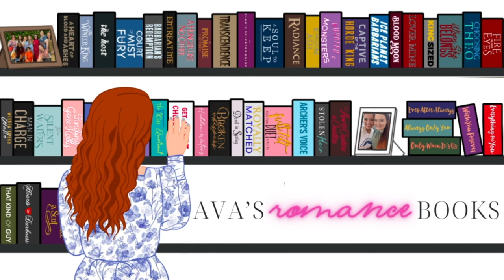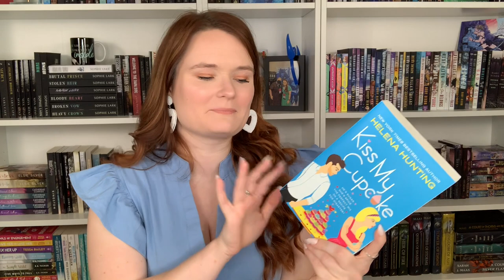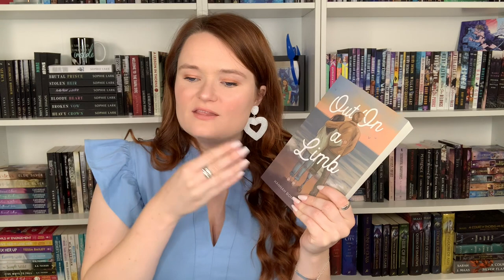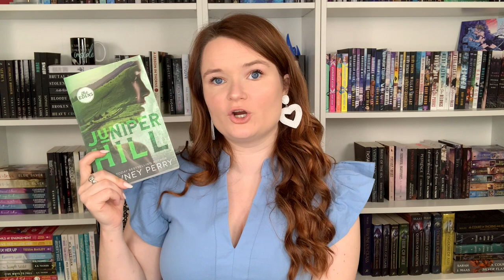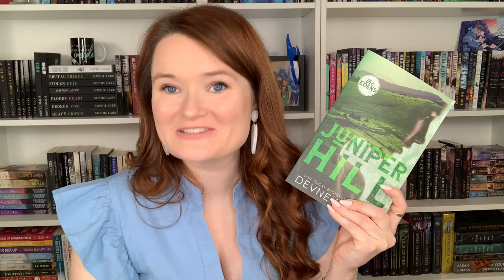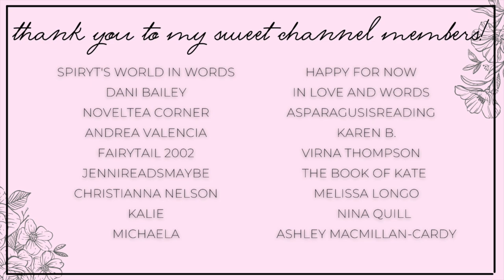romance recommendations | no 3rd act breakups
Hi yall!!❤️Here we have some romance books with no 3rd act break up!!
Please leave your recs below!

✨BOOKS MENTIONED✨
The Butterfly Project
Kiss My Cupcake
Out On a Limb
Next of Kin
Juniper Hill
Burned Dreams
Rein Me In
Tentacles and Triathlons

✨VIDEOS MENTIONED✨

✨BOOKTUBERS MENTIONED✨

xoxo Ava💕